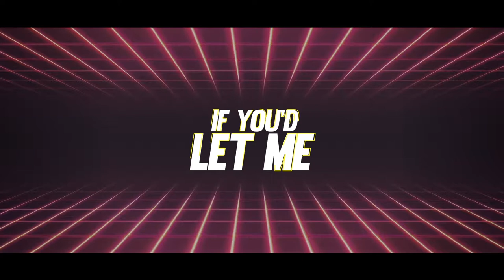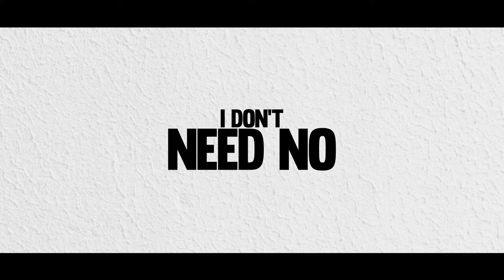Beck and Call (Lyric Video) - The 3148s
Lyric Video for the single - Beck and Call
Released 12/03/2021 from The Animal Farm!